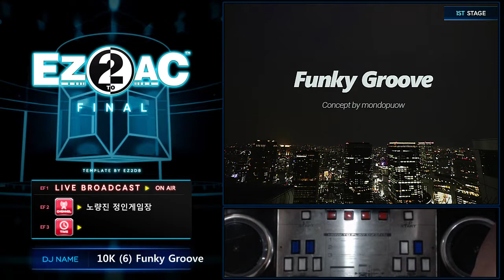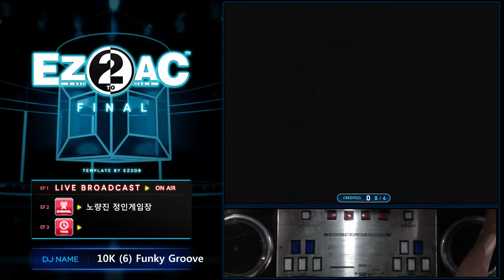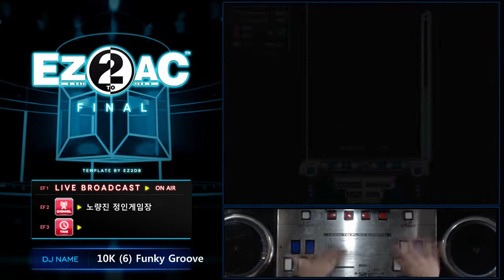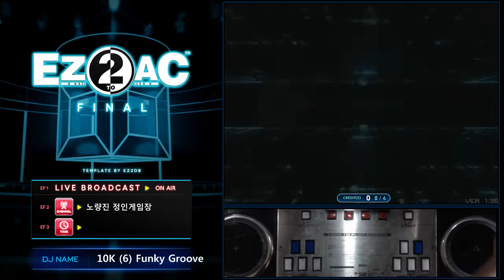10K Course (6) Funky Groove + 올콤 1292 All Combo!!! EZ2AC FN 1.31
스크래치 때문에 콤보가 짤리곤 했는데, 드디어 올콤했네요.
다음 목표는 올쿨입니다!

00:00 Time Table
00:20 Freedom
02:20 Funky 5
04:10 Tokyo 9 PM
06:00 JMJ (DFC Space Gear Re-formation)

* 1.31 패치 주요 특이사항
# COOL 판정에 화살표로 플레이어의 반응을 나타내줌
▶COOL : 빠르게 치고 있다
COOL◀ : 느리게 치고 있다

* GEHENNA 20 부활
* An Old Story 부활